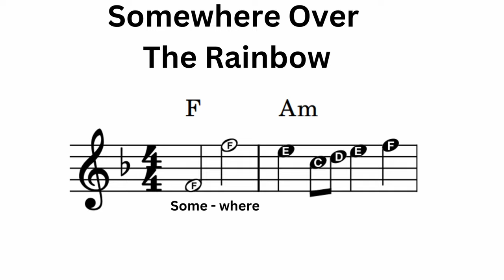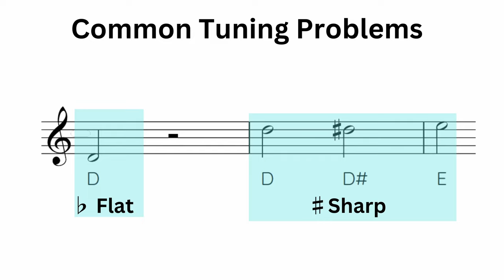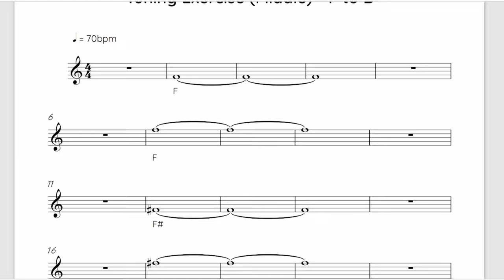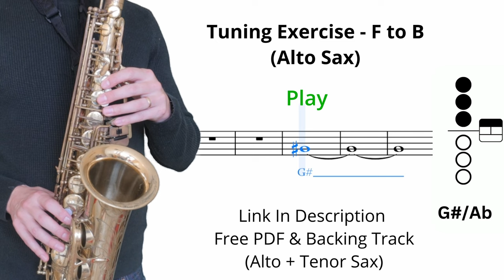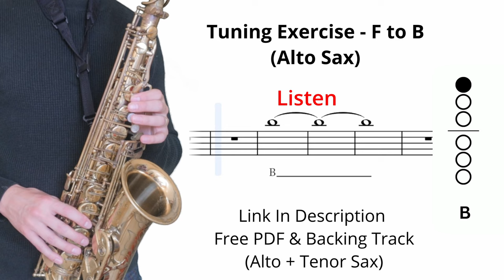How to Play In Tune - 5 Min Play Along Workout!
To get your PDF and backing track for alto and tenor sax

⭐ 🎷⭐ Get All PDFs and backing tracks and access to all lessons exclusive on the courses page by becoming a premium member

Use this 5 minute play along saxophone workout/exercise to help you develop your tuning and sense of intonation on the sax.